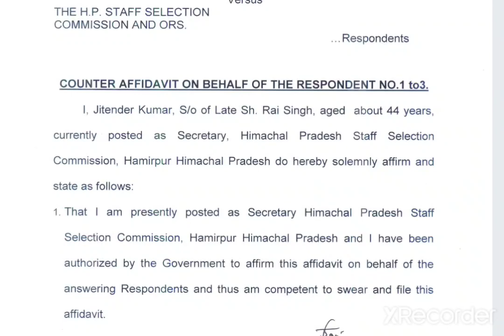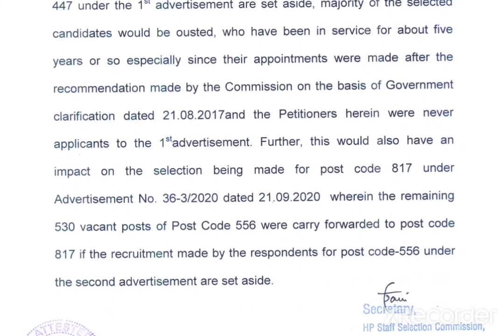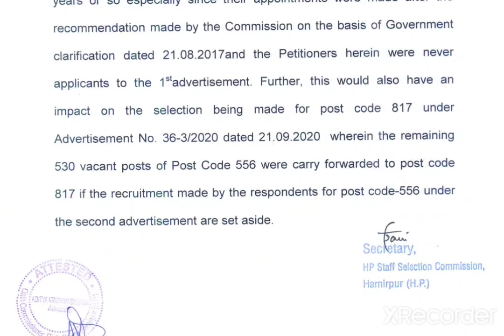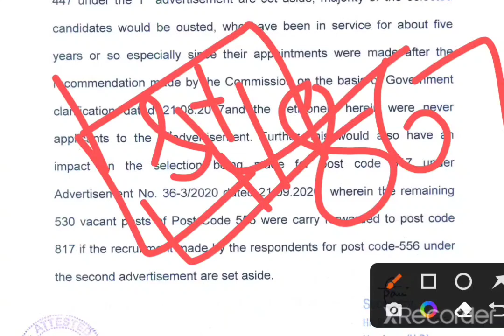👉HP JOA IT 817 में सरकार का Reply || जानिए सुप्रीम कोर्ट में क्या reply file किया गया है